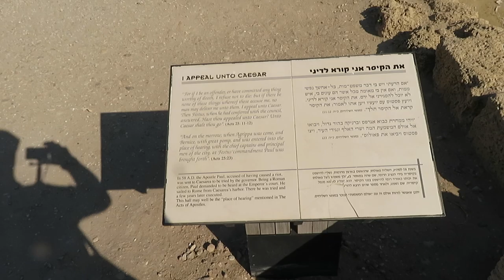CAESAREA 2019.000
CAESAREA, ISRAEL